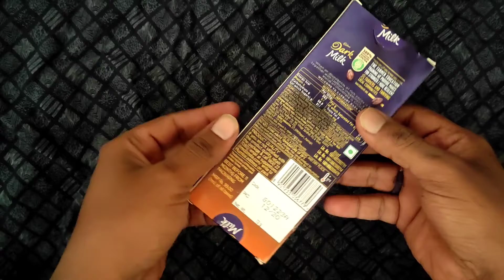Dairy Milk Best Sweet For Love